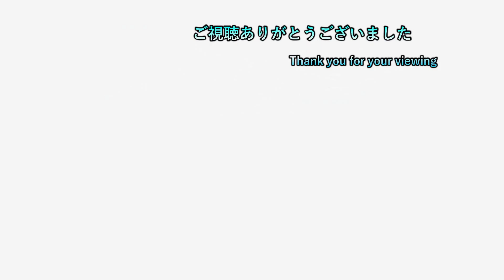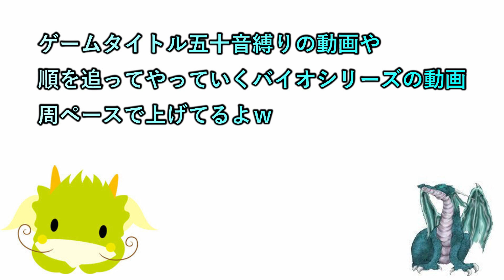【SHADOW OF THE ERDRTREE】 ep41 奈落の森でホラー体験！？ 【初見プレイ】【ネタバレ注意】【エルデンリング】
2日周期で20時半枠と22時枠を交互に出してます
19時枠  ceroA、B、Cに限りどんなゲームでもプレイ可能
　　　　２，３週間置きにポケモン一匹縛り（SV）長編動画投稿

20時半枠 気になるゲーム（現在２つ）

22時枠 ゲームタイトル五十音縛りのゲーム

日常垢